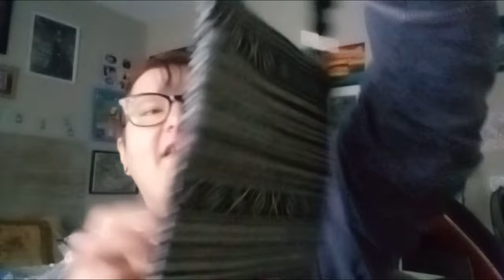Haul Shein Cadeau Noel